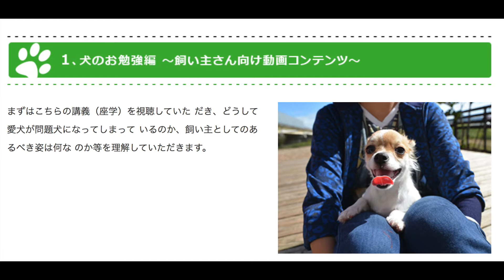イヌバーシティ【いぬ大学】犬のしつけ教材・内容・効果・評判・購入（飯島志帆 監修）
イヌバーシティ【いぬ大学】犬のしつけ教材

体罰は一切必要なし！
愛犬の問題行動を解決し、絆も深まるしつけ法「イヌバーシティ【いぬ大学】」登場！

米国トリプルクラウンアカデミー卒業→優秀生徒で指導者としても勤務
犬専門ペットホテルも経営するドッグトレーナー、飯島志帆（いいじましほ）が監修した、他にはない愛犬のしつけ方法を伝授します。

2万頭を超えるワンちゃんに囲まれてきた一流トレーナーが編み出した、飼い主さん自らが実践できる犬の問題行動法です。